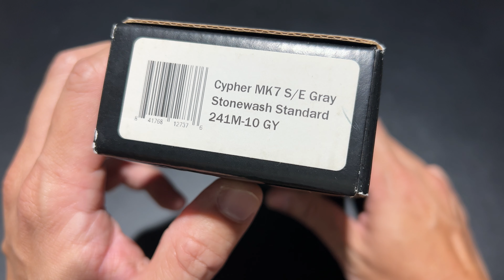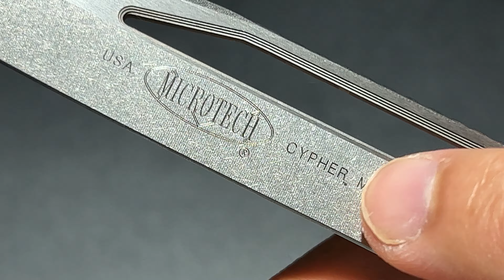MICROTECH CYPHER MK7 GREY / ยืม เทาเรียบดุทะลุทะลวง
Microtech Cypher MK7 S/E OTF Automatic Knife Gray (4" Stonewash) 241M-10GY

This Cypher MK7 model is outfitted with a stonewashed blade and a gray aluminum handle.
The Microtech Cypher MK7 OTF is a production version of the popular A. Marfione / D.C. Munroe custom collaboration. It comes equipped with a wharncliffe blade and a lightweight aluminum handle. Unique to the Cypher MK7 are grooved patterns on either side of the handle, jimping on the blade spine, and a titanium handle insert with a lanyard hole.
Features:
Unique handle design with a lanyard cut pommel accent.
Milled titanium pocket clip for comfortable tip-down carry.
Resilient Bohler M390 stainless steel blade provides a high performance cutting edge.

Specifications
Overall Length: 9.75"
Blade Length: 4.00"
Cutting Edge: 3.75"
Blade Width: 0.75"
Blade Thickness: 0.13"
Blade Material: Bohler M390
Blade Style: Wharncliffe
Blade Grind: Flat
Finish: Stonewash
Edge Type: Plain
Handle Length: 5.75"
Handle Width: 1.125"
Handle Thickness: 0.47"
Handle Material: Aluminum
Color: Gray
Weight: 4.33 oz.
User: Right Hand
Pocket Clip: Tip-Down
Knife Type: Double-Action OTF Automatic
Opener: Thumb Slide
Brand: Microtech
Model: Cypher MK7
Model Number: 241M-10GY
Country of Origin: USA
Best Use: Tactical
Product Type: Knife